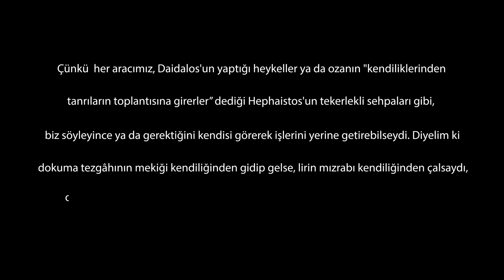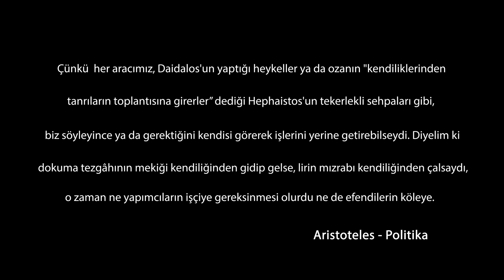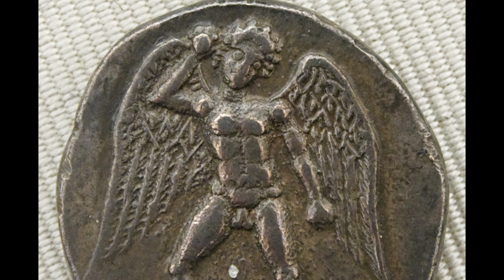Antik Yunan Mitlerinde Yapay Zeka Ve Robot Fikirleri /Yapay Zeka Ve Mitoloji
Yunan mitolojisinde Zeus, Girit adasında bir kadınla yaşadığı aşk üzerine üç çocuğu olmuştur. Bu durum karşısında Zeus kadına üç hediye göndermiştir.

Bu armağanlardan biri Girit adasını korumakla görevlendirilen; teknoloji tanrısı Hephaistos tarafından tasarlanmış, kafasından ayak bileğine kadar bir damarda ölümsüz tanrıların kanı dolaşan, bronzdan yapılmış dev bir robot olan Talos’tur.

Antik bilim tarihçisi Mayor’a göre Talos, dünya üzerinde yürüyen ilk robot olmakla birlikte, bir otomat gibi kendi kendine hareket eden ve de adaya yaklaşan yabancı insanları tanıyıp öldürmek, yabancı gemileri batırmak adına programlanmış bir makinedir.

Burda aklıma Terminatör filmi geliyor. O filmde öldürmeye programlanmış bir siborg suikastçi vardı. İşte bu tarz bir makineyi binlerce yıl önce eski medeniyetler hayal edebilmiştir.

Hatta Talos’un yapabildiği tek şey adayı düşmanlardan korumak değildi. O aynı zamanda Ülkedeki kanunların uygulanmasından da sorumluydu. Ülke kanunlarının yazılı olduğu tabletleri yanına alır, yılda üç defa Girit köylerini ziyaret ederdi.
Kendisine gelen davalarla ilgilenen Talos, aynı zamanda bir yargıç işlevi de görmüştür.

Bugün de yapay zekanın hukukta, yönetimde ve güvenlik anlamında bize bir takım faydalar sağlayacağına yönelik beklentilerimiz var. İşte Talos figürü 3 bin yıl önceki insanlar bunun ilk örneğini mitik bir forma hayal etmişler.

Gelelim Talos’un akıbetine..
Bronzdan yapılı bedenine silah işlemeyen Talos, kafasından ayak bileğine kadar uzanan içi tanrısal kanla dolu tek bir damara sahiptir. Talos’u etkisizleştirmenin tek yolu içindeki o yaşamsal sıvıyı dışarı akıtmaktır.

Onun bu zayıf noktasını farkeden büyücü Medea, ayak bileğindeki vidayı çıkarması şartıyla onu ölümsüz kılacağını söyler ve Talos, denileni yapınca bedeninceki kutsal sıvı boşalır ve böylece hayatını kaybeder.

KAYNAKLAR
Aristoteles --- Politika (Remzi Kitapevi)
Hesiodos --- Theogonia-İşler Ve Günler (Türkiye İş Bankası Kültür Yayınları)
Homeros --- Odysseia (Türkiye İş Bankası Kültür Yayınları)
Azra Erhat --- Mitoloji Sözlüğü (Remzi Kitapevi)
Gökhan Topal --- Kadim Tanrılardan Modern Tanrılara: Yapay Kutsallıklar Bağlamında American Gods TV Dizisi Üzerine Göstergebilimsel Bir Çözümleme  (Yüksek Lisans Tezi)
Güneş Okuyucu Ergün --- Machina Sapiens (Makale)
Nebahat Akgün Çomak, Nilüfer Pembecioğlu ---Yapay Zeka - Transhümanizm -Mİtoloji (Makale)